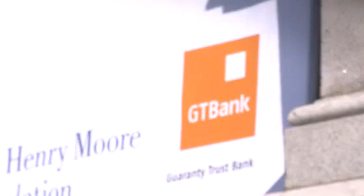YINKA SHONIBARE 4TH PLINTH UNVEIL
2010 represents a very important milestone for Guaranty Trust Bank and our dear Nation, Nigeria. This special year, we are proud to support the unique talent of Yinka Shonibare (MBE); who through his work continues to show the World the best Africa has to offer.

Yinkas piece, sitting on top of the Fourth Plinth in Trafalgar Square, consists of a scale model of Nelsons HMS Victory set in a glass bottle, and is the largest recorded ship in a bottle in the world, measuring 2.8M by 4.7M.

The ship's 37 large sails are made of exuberant and richly patterned African cloth, and symbolise African identity and independence. Tying together historical and global threads, the work considers the legacy of Britains expansion in trade and Empire, made possible through the freedom of the seas that Nelsons Victory provided.

Since inception, Guaranty Trust Bank has actively promoted creativity by championing various initiatives in support of the arts both locally and internationally.